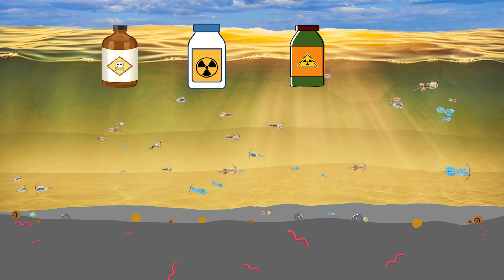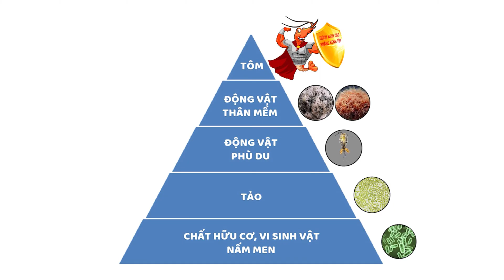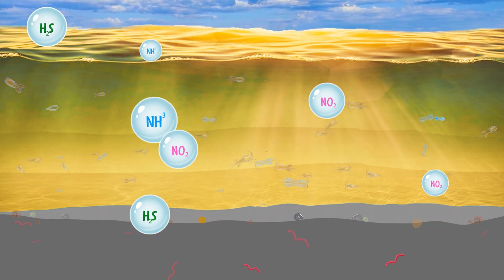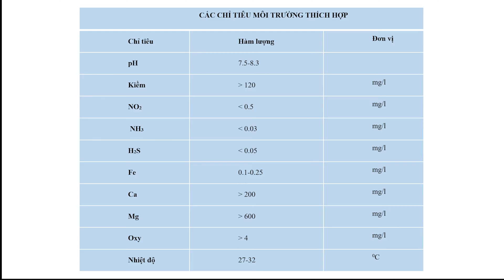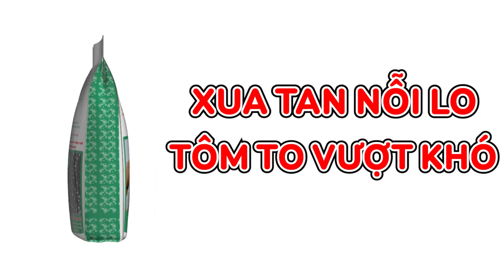Chuỗi Thức Ăn Tự Nhiên Là Gì? Làm Thế Nào Để Tạo Thức Ăn Tự Nhiên Trong Ao Nuôi Tôm | 1900.866.636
Chuỗi Thức Ăn Tự Nhiên Là Gì?
Làm Thế Nào Để Tạo Thức Ăn Tự Nhiên Trong Ao Nuôi Tôm
xua tan nỗi lo tôm to vượt khó

 Để ứng phó với tình hình khó khăn trên, công ty TNHH Bình Minh Capital khuyến cáo bà con nên nuôi theo mô hình quảng canh nước đứng và mô hình công nghiệp ao đất kết hợp Với Hạt Sinh Học Phú Điền.

Công dụng:
- Tạo thức ăn tự nhiên (trùn chỉ, ốc gạo, coperpoda) giúp tôm lớn nhanh, nâng cao tỉ lệ sống.
- Gây màu tảo lục hoặc tảo khuê và ổn định môi trường nước ao.
- Cải tạo nền đáy ao, phục hồi đất bạt màu, nghèo dinh dưỡng.
- Cung cấp vi sinh vật có lợi ức chế mầm bệnh, tăng cường sức đề kháng cho tôm.
- Giải phóng khí độc tích tụ trong ao
Cơ chế và ưu thế cạnh tranh
- Dạng hạt, dễ sử dụng, rãi được trực tiếp xuống đáy ao

Quy cách : Túi 6 kg

Cách dùng:
- Trước khi thả tôm 7 ngày sử dụng 3 kg/1000m3 , sao đó 4 ngày sử dụng 2kg/1000m3
- Sao khi thả tôm 3 ngày sử dụng 1kg/1000m3 đối với ao quảng canh và 2-3kg/1000m3 đối với ao công nghiệp, định kỳ 5-7 ngày/lần trong suốt quá trình nuôi.